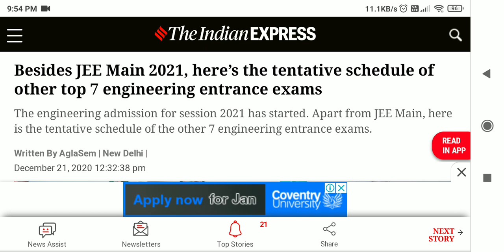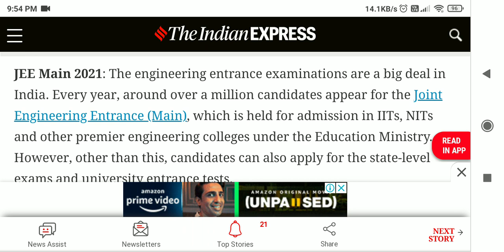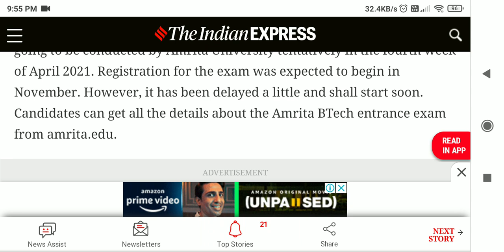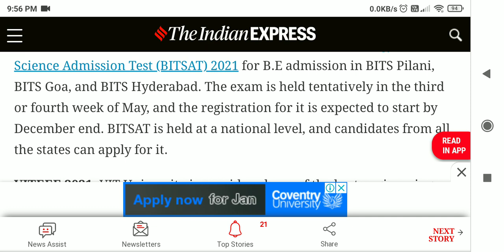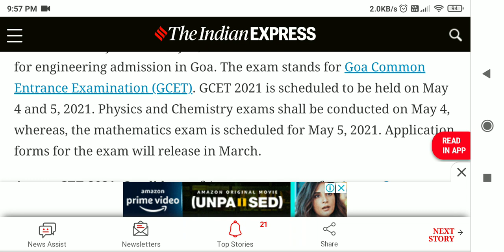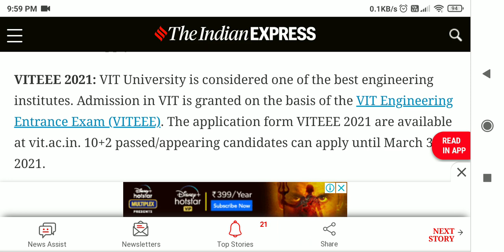🤩🤩Besides JEE Main 2021, here’s the tentative schedule of other top 7 engineering entrance exams